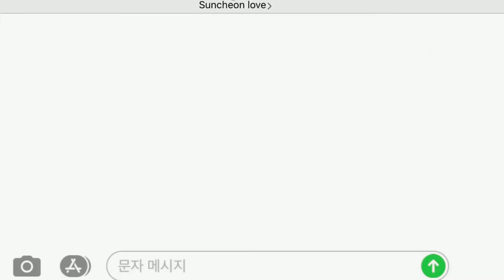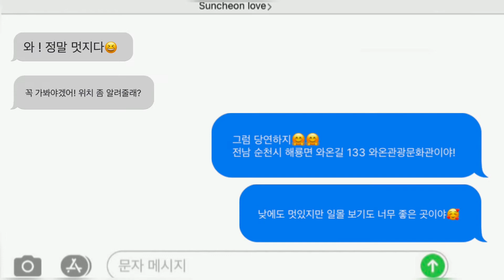[크리에이터🎬] 떠나요 순천 와온으로🌊✨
안녕하세요 오늘은 와온해변을 갔다 왔습니다!

와온해변은 와온길에 위치한 해변인데요 🌊✨✨

와온해변은 낮에도 참 멋있지만 노을이 질 때쯤 가면 더 멋져요 🥰 제가 간 날은 아쉽게도 구름이 많아 잘 보이지 않았답니다 ㅜㅅㅜ 맑은 날에 가면 핑크빛과 레드빛이 섞인 오묘하고도 환상적인 하늘을 볼 수 있답니다 💖❤️💜